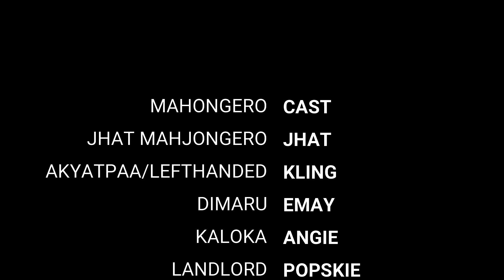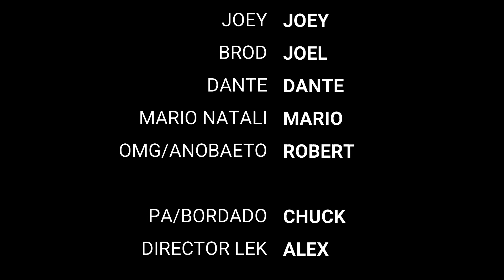Jhat Mahjong Series #143 KLING & ANGIE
🏪🏪 Do you want to buy your own Mahjong Table. They have the best selection of Mahjong Table in North America.

Welcome po sa Jhat Mahjongero channel. Ang pambansang tambayan ng mga mahjongero. Bago po ang layout ng ating thumbnail ngayun. Ito na po ang magiging format namin simula ngauyun. Sana magustohan nyo. Masaya po pag maraming nanonood. Salamat po. 🀅🀅🀅

🔴 Re-uploading our work on another channel or anywhere else is strictly forbidden, you do NOT have permission to use our videos as they are now.
🔴 Anyone who steals our work and uploads it on another channel here on YT will have their channel terminated, and serious measures will be taken against them. Thank you!